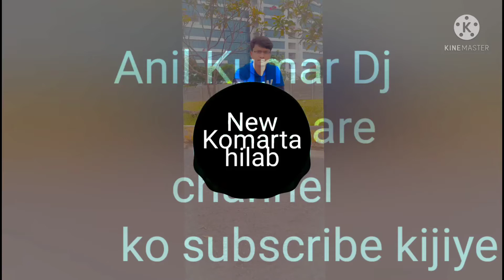Komarta hilae dib new dj purulia sang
New Purulia Dj kamarta hilae dib beha.
New dj purulia sang...  2022..
Komarta hilae dib new dj song purulia.
ANIL kumar Dj Song...